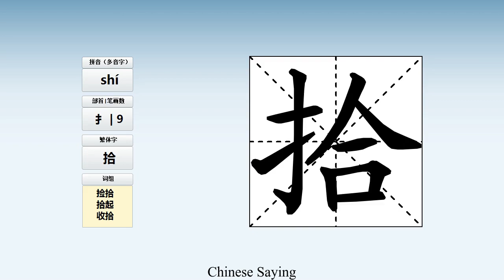How to pronounce 拾 and write 拾 in Chinese